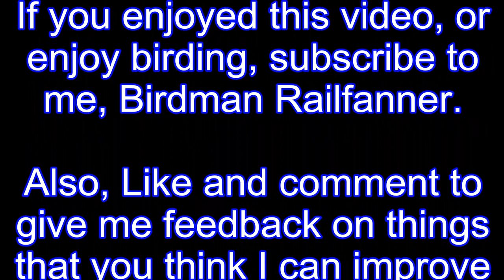Birds- Music video-Linkin Park-New Divide- Birding in Woodbridge NJ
Episode 3 of the winter Birds Season, and I decided to make it a music video, While recording planes and trains, I was swarmed with birds such as the ones found in this video.

In this video you will find:
Morning Dove
European Sprawling

Recorded 1-20-13
Location: Woodbridge NJ

Comment on any improvements you would like to suggest to me
I am open to all suggestions.